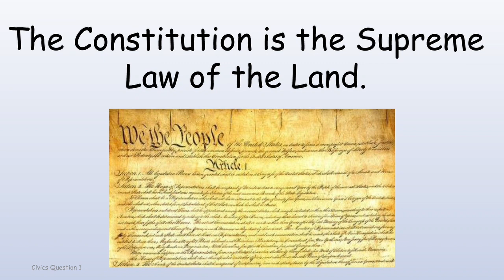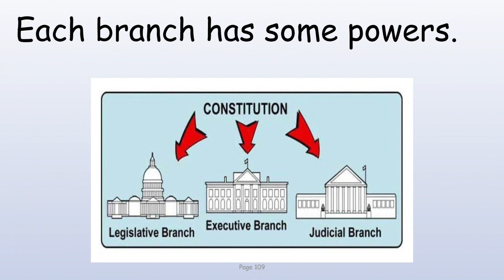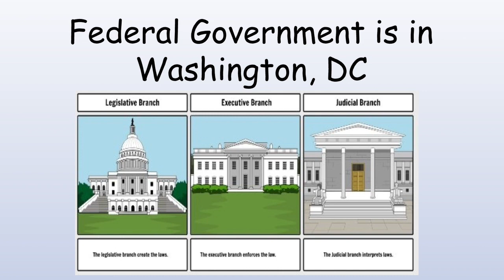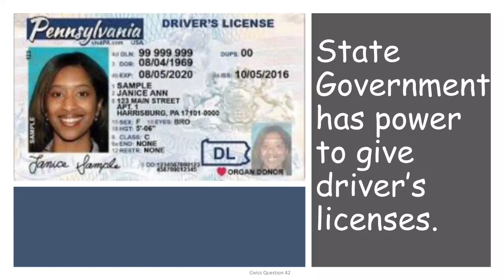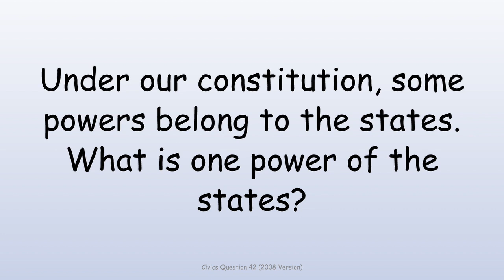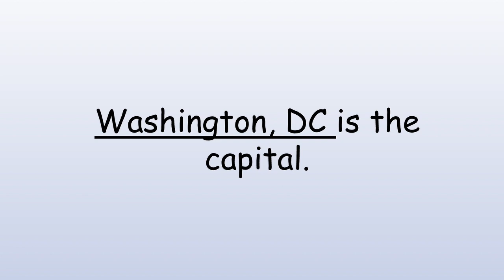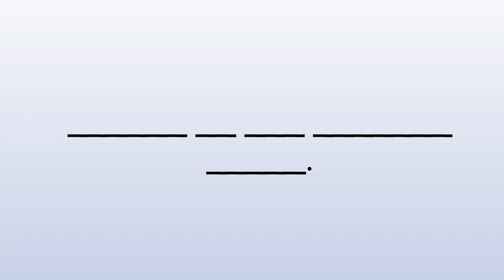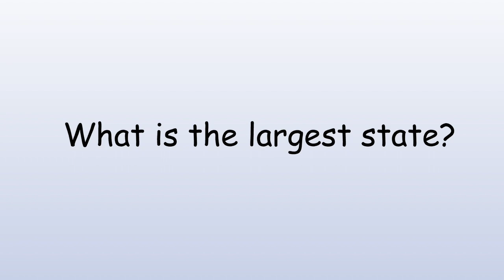Citizenship Civic 2008: Government Basics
Civics Questions: 1,2,3, 11, 12, 13, 14, 41, 42, 43
Test Version: 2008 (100 Questions)

Writing: Congress meets in Washington, DC.
   The President lives in the White House.
   Washington, DC is the capital.
   The United States has 50 states.
   Alaska is the largest state.
Reading: Where does Congress meet?
              Who lives in the White House?
   What is the capital of the United States?
    How many states are in the United States?
               What is the largest state?